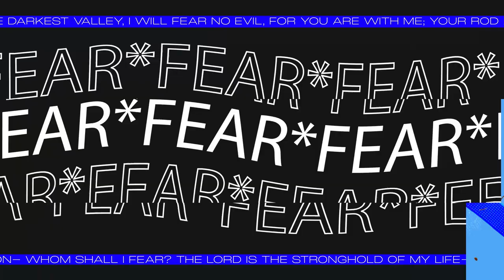Free Me: Freedom From Insecurity | Pastor Justin Miller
Sometimes we get caught up in our insecurity and forget who we can find our security in. Unlike the world, God accepts how we are but he loves us way too much to leave us the way we are.

Join us as Pastor Justin Miller shares how to have freedom from insecurity this weekend, continuing our “Free Me” series!

🤝 GIVE
If you would like to partner with us in CHANGED LIVES through generosity click ➡️